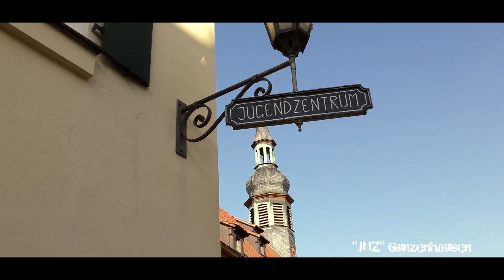Biography Video Mikey Finn, by G-MEDIENDESIGN, 2019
Ein Biografie Video vom Breakdancer Mikey Finn aus Ansbach. Erstellt im Januar 2019 von G-Mediendesign.de